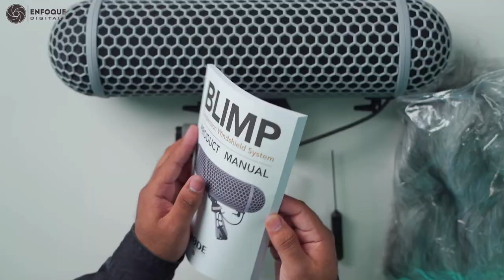Unboxing Rode Blimp (En Español) - Enfoque Digital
Unboxing/prueba de audio Rode Blimp

▶ El Rode Blimp es un sistema profesional de protección contra el viento y de montaje de amortiguación diseñado para proporcionar la máxima protección contra el ruido del viento y las vibraciones para los micrófonos de cañón. Está diseñado para su uso en entornos al aire libre y de viento fuerte donde el ruido del viento puede afectar negativamente la calidad del audio. El Blimp consta de dos partes principales: un soporte de montaje de micrófono con suspensión elástica y un parabrisas de espuma que rodea completamente el micrófono. El soporte de montaje es ajustable para adaptarse a diferentes tamaños de micrófono y tiene un sistema de suspensión para reducir las vibraciones y los golpes no deseados. El parabrisas de espuma es altamente efectivo para reducir el ruido del viento y está hecho de materiales duraderos y resistentes a la intemperie para uso en condiciones exigentes. En resumen, el Rode Blimp es una solución profesional para el montaje y la protección de micrófonos de cañón en entornos al aire libre y de alta velocidad del viento.

Rode Blimp  - Link de compra:  INSERTAR LINK DE AMAZON